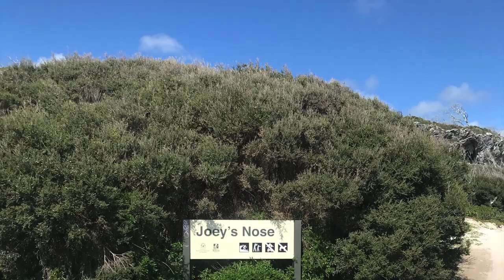4WD Tracks Near Margaret River Region you just HAVE TO visit!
Heading to Margaret River, Dunsborough, Busselton, Yallingup, or Prevelly? Add these two must visit 4WD locations onto your trip!
Waypoints:
KILCARNUP BEACH
Kilcarnup Beach Entry Track (off Kilcarnup Road): 33°56.549'S, 115°00.447'E
Beach entry at Joey's Nose: 33°56.753'S, 114°59.565'E
THREE BEARS TRACK
Track entry (off Sugarloaf Road): 33°33.360'S, 115°02.140'E
Track exit (off Hemsley Road): 33°38.167'S, 115°03.580'E